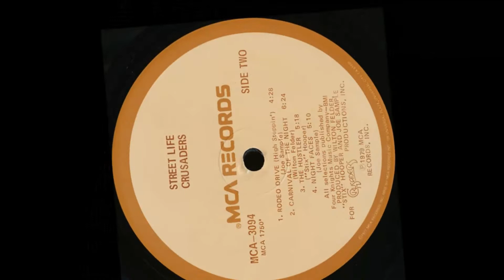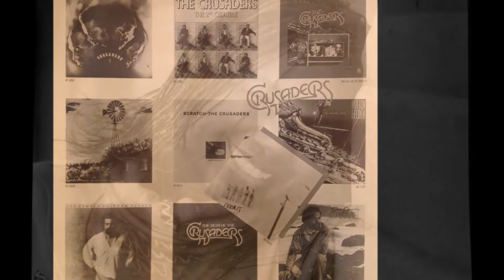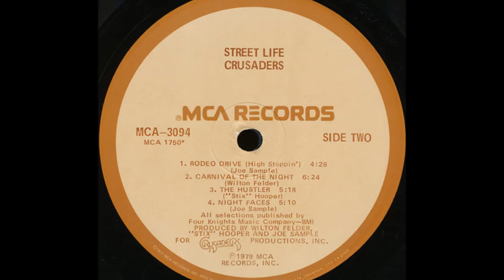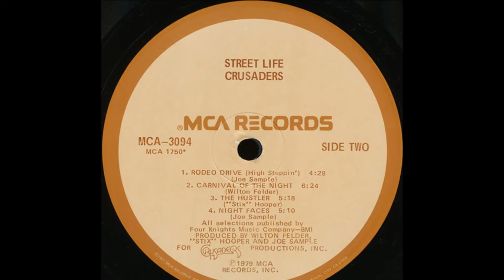Crusaders – Street Life (VERSION LONGUE)1979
Alto Saxophone – Jerome Richardson
Baritone Saxophone – Bill Green
Bass Trombone – Maurice Spears
Electric Bass, Tenor Saxophone – Wilton Felder
Guitar – Arthur Adams, Billy Rogers , Roland Bautista
Percussion – Paulinho Da Costa
Tenor Saxophone – Robert Bryant Jr.
Trombone [Tenor] – Garnett Brown
Trumpet – Bobby Bryant, Oscar Brashear
Vocals – Randy Crawford
Written-By – Joe Sample, Will Jennings